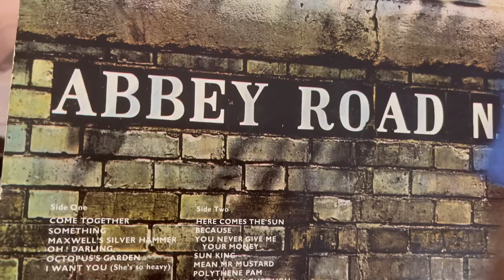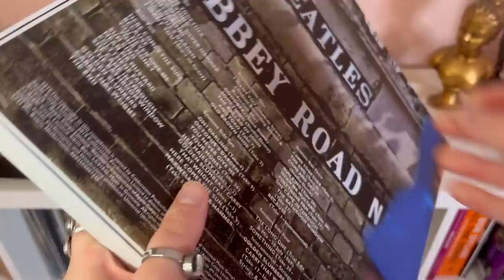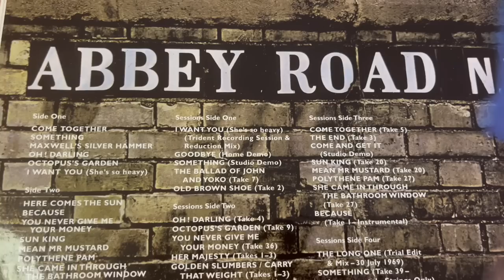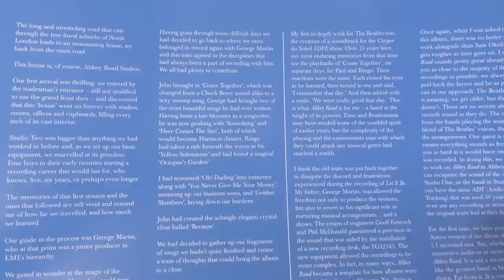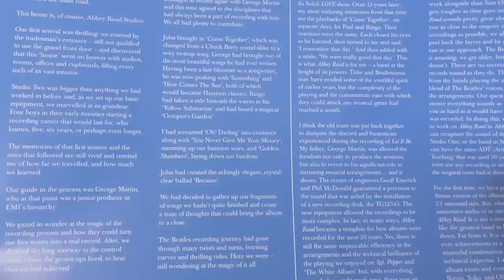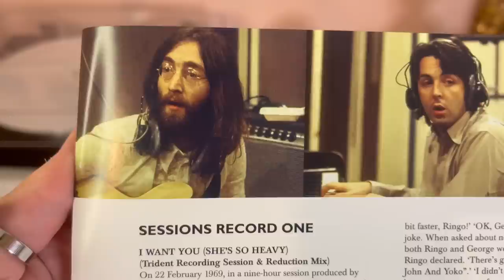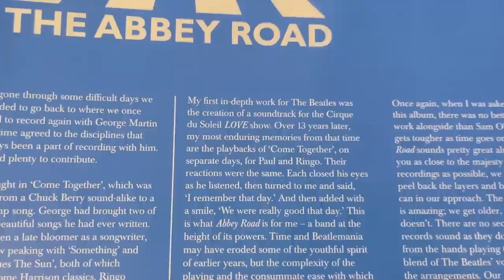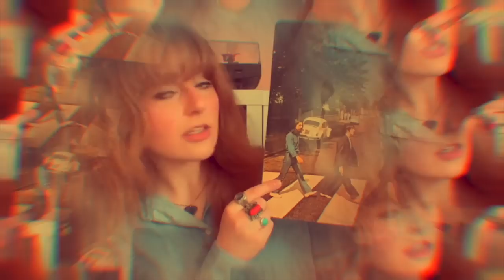The Beatles - Abbey Road｜Vinyl Monday 1969 SERIES Part 1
In the end, the love you take is equal to the love you make.
Welcome to the Vinyl Monday 1969 Miniseries! I’m Abby and is my weekly series where I chat about classic albums in my collection that I love. We’re kicking off this 3-part miniseries with The Beatles’ swan song, Abbey Road.

Timestamps:

intro – 0:00
Abbey Road – 1:16
track listing/release – 15:37
my thoughts – 18:18
thanks for watching! – 31:54